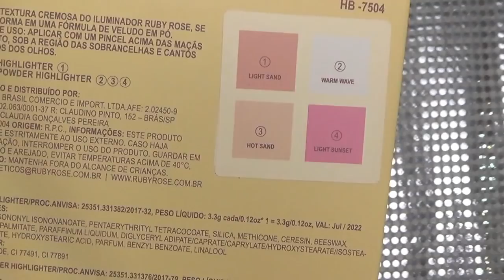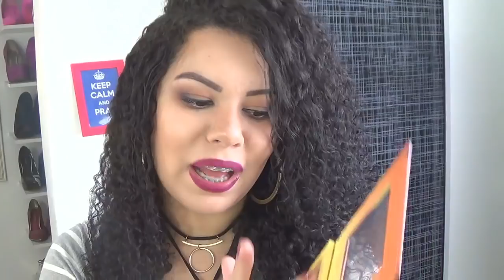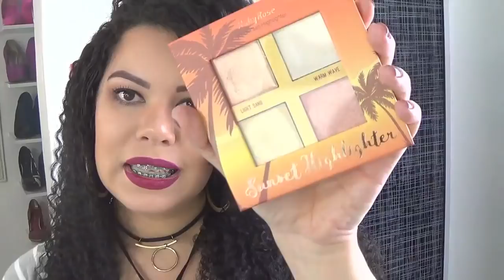PALETA DE ILUMINADORES RUBY ROSE | PRIMEIRAS IMPRESSÕES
Fala meus amores, tudo bem? No vídeo de hoje eu vim mostrar para vocês as minhas PRIMEIRAS IMPRESSÕES das Paletas de Iluminadores da Ruby Rose. Espero que gostem ...

PALETA DE 6 CORES: R$ 33,00
PALETA DE 4 CORES: R$ 20,60

BATOM: 210 - Ruby Rose
ESMALTE: Rosa Açaí - Dailus

Assista também...